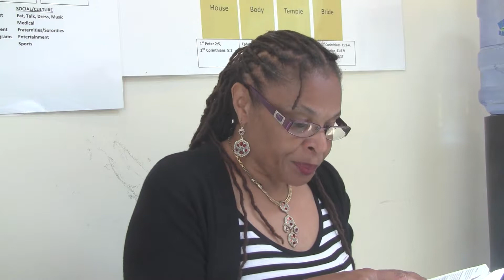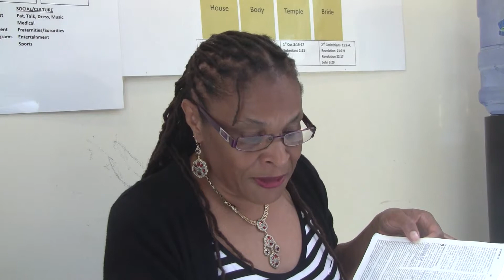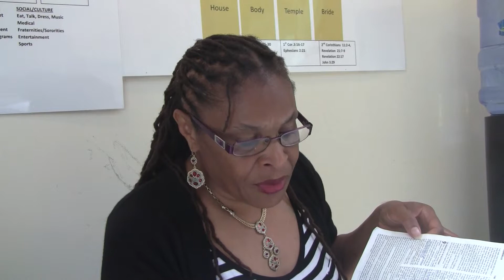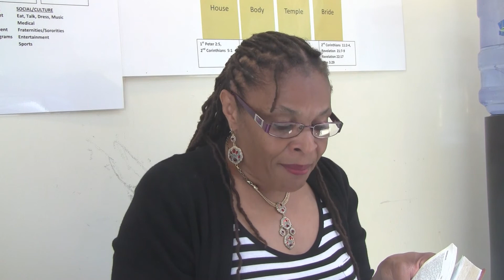Alchemy, Cern & Dark Matter - Part 1